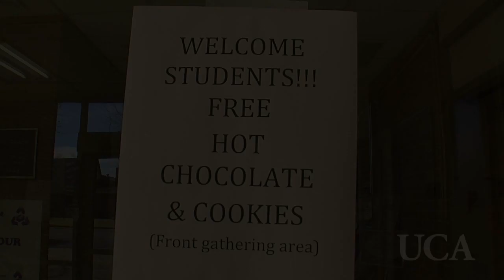UCA January Jumpstart 2013